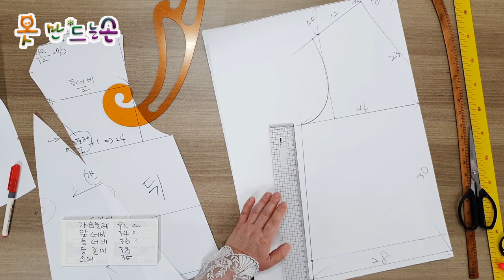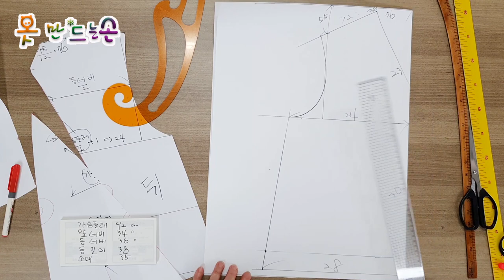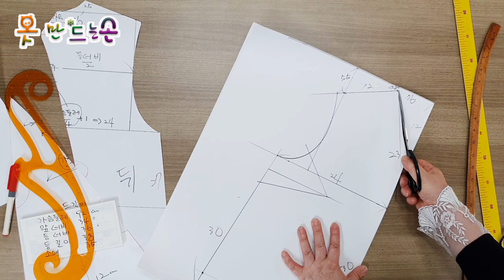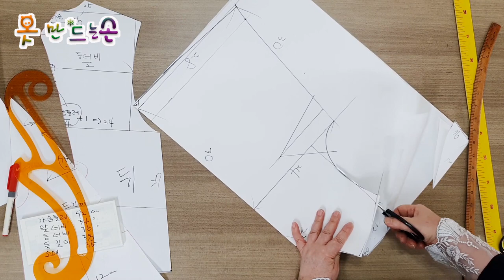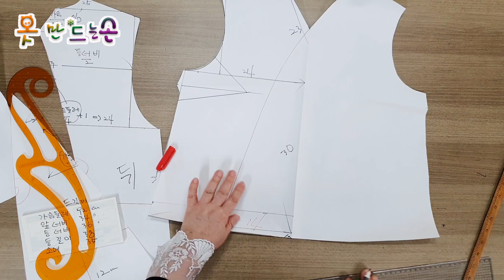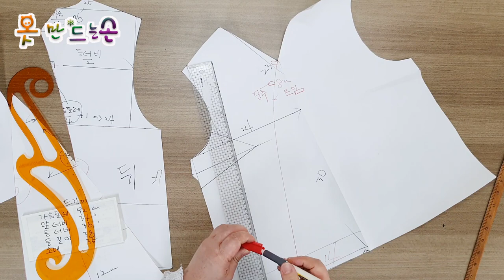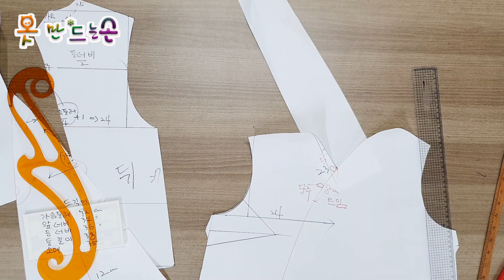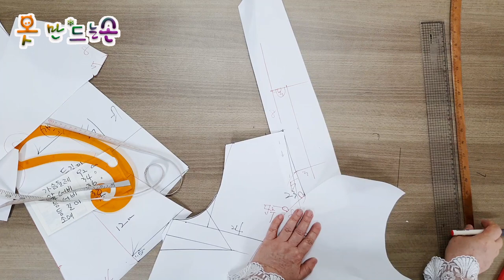천연염색 블라우스 앞판그리기/Drawing the front of natural dyed blouse